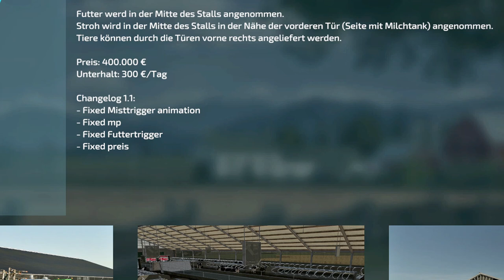LS22/FS22 - 1 neue Karten - 16 Neue Mods - 4 Updates- Modhub - Small Cow Farm - Saatkartoffel Bauern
Mod des Tages: Saatkartoffel Bauernhof Fahrzeugpaket
Saatkartoffel Bauernhof Gebäudepaket